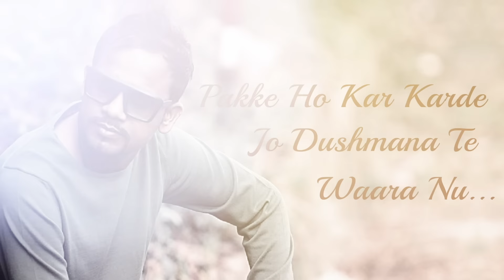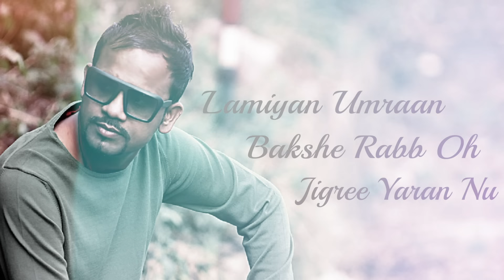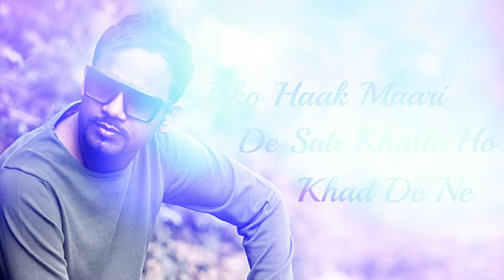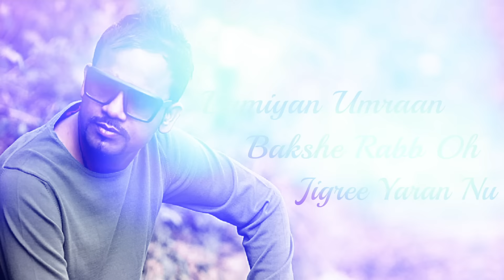Angrez Ali - Jigree Yaar | Naina Di Gal | Lyric Video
Presenting "Jigree Yaar" lyric video. The song has been sung by Diljaan, penned down by ace lyricist Kala Nizampuri and composed by Aman Hayer.Song is dedicated to all the close friends.

Song Name - Jigree Yaar
Album - Naina Di Gal
Singer - AngrezAli